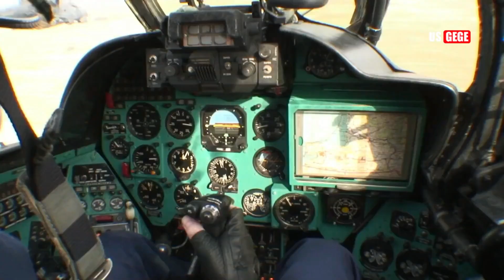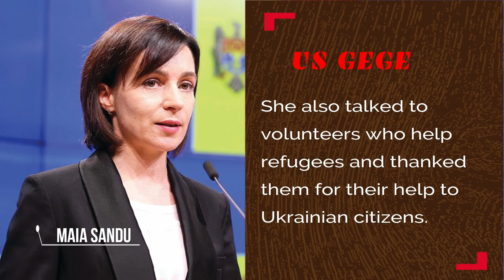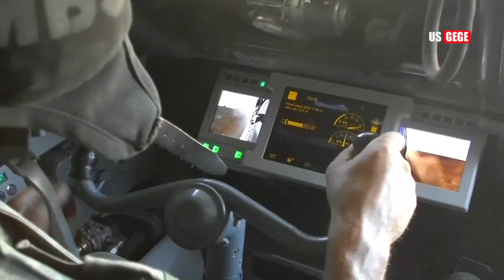y2mate com Ukraine War 4 Russian Attack Helicopter shot down Tank Column destroyed in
Ukraine's air defense forces destroy four more Russian helicopters.

The air defense units of the Ukrainian Air Force have destroyed four more Russian helicopters and one enemy aircraft.
According to Ukrinform, the Ukrainian Air Force Command reported. "On March 14, the air defense units of the Ukrainian Air Force destroyed four more helicopters and one plane of the occupiers," the statement said. The command also confirmed that an enemy cruise missile had been shot down by a Ukrainian fighter aircraft.